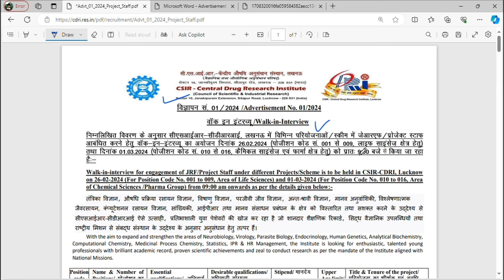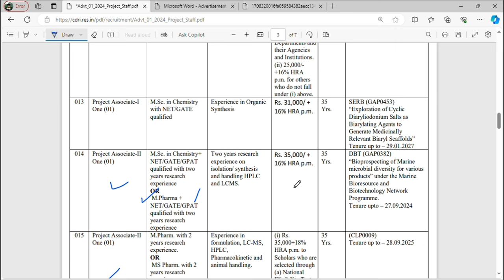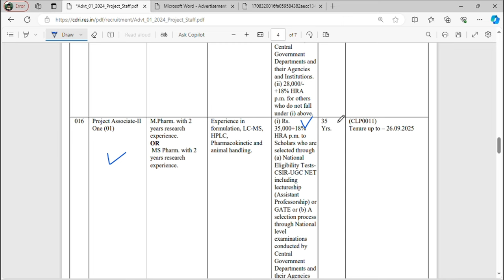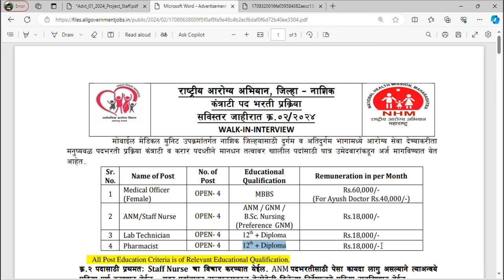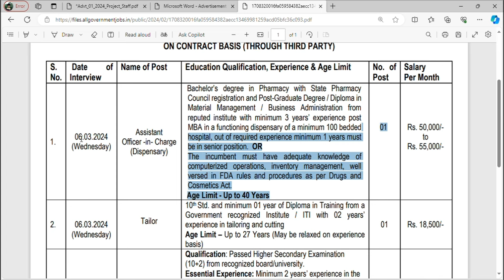Pharma Job 2024 || NHM, CDRI, TMC Job 2024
Adverstisment
Books Recommendation:
KDT Classification

Which government job is best for a Pharmacist?
How can I become a government Pharmacist?
How can I become a railway Pharmacist?
मैं रेलवे फार्मासिस्ट कैसे बन सकता हूं?

jssc paramedical vacancy 2024 notification
railway pharmacist vacancy 2024
jssc vacancy 2024
jssc recruitment 2024 apply online
rrb paramedical recruitment 2024